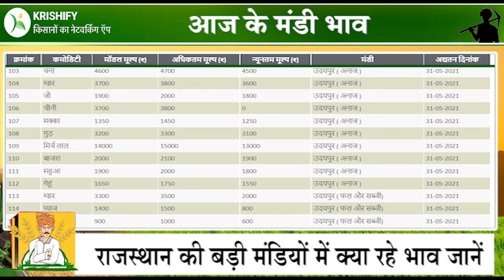आज के मंडी भाव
राजस्थान की प्रमुख मंडियों में 31 मई को क्या रहे फसलों के दाम आइए जानें-